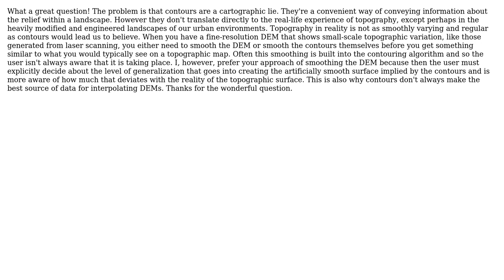GIS: Problem of irregular contour from a DEM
With thanks & praise to God, and with thanks to the many people who have made this project possible! You are responsible for your own actions.